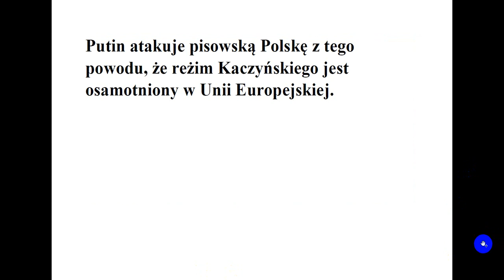Putin atakuje pisowską Polskę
Putin atakuje pisowską Polskę z tego powodu, że reżim Kaczyńskiego jest osamotniony w Unii Europejskiej. Pisowcy co prawda mają miejsca w Brukseli, ale jedyny rozsądny dialog mogą prowadzić z cieciem:). Nikt tych d. przestępców nie traktuje  serio.Tow. Putin nie ma się zatem kogo obawiać w EU. Kaczyści nie zaszkodzą mu.
On sobie za to podbije notowania na worku treningowym  (kaczystowska/kk RP) + rakieta hipersoniczna.